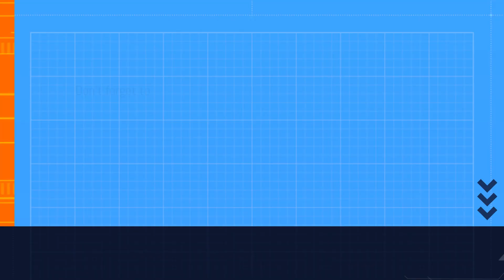Mystic Diary 3 :- Speedrun & Full walkthrough ( PART -1) IOS Gameplay Video [HD]